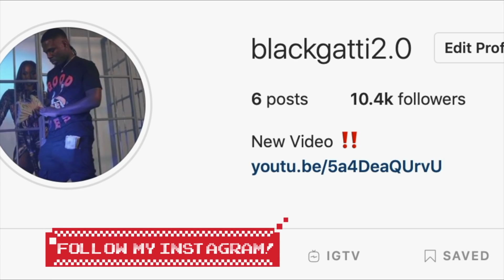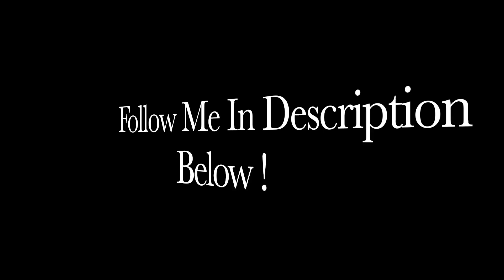Money Yaya Told DJ Turn Off Pooh Shiesty & Durk Song! Bobby Shmurda Is Free !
Can't Believe She Did This!